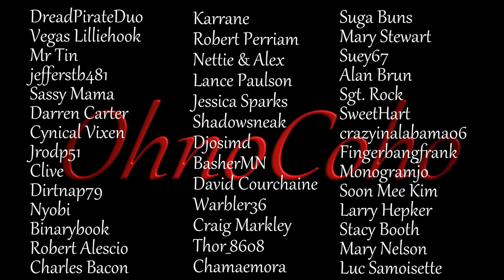Backup Climbing Axes! | Subsistence Single Player Gameplay | EP 339 | Season 5